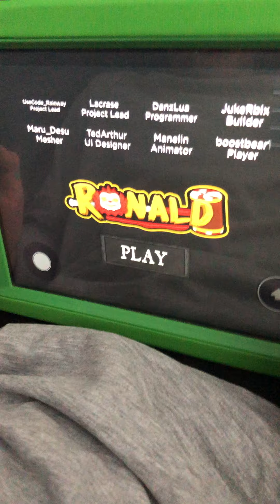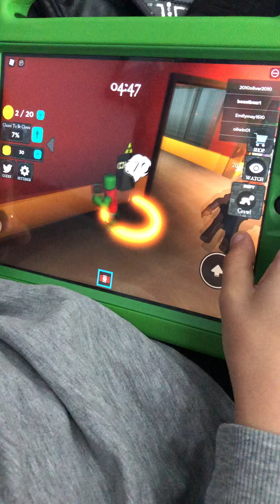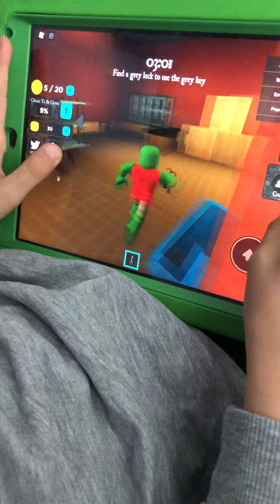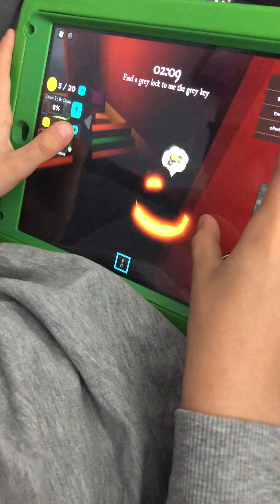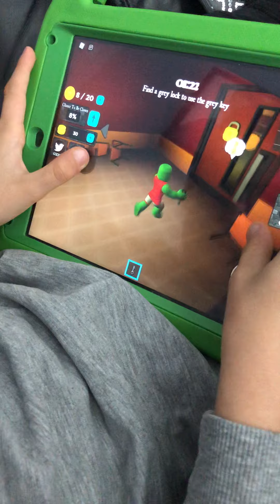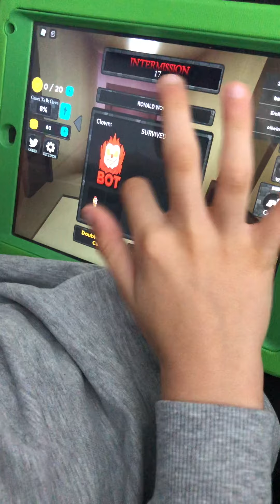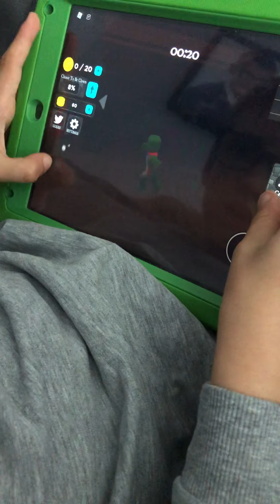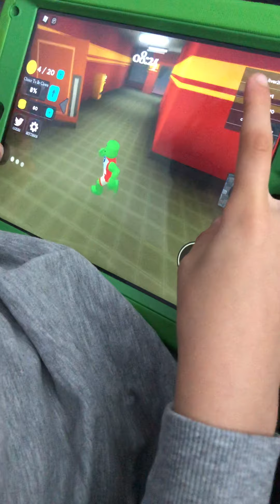Roblox Survive Ronald McDonald